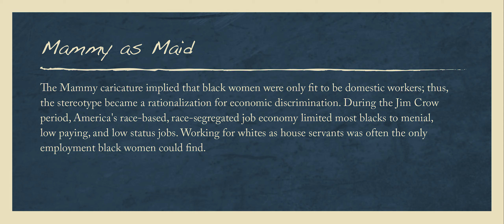Mammy as Maid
The mammy caricature implied that black women were only fit to be domestic workers; thus, the stereotype became a rationalization for economic discrimination. During the Jim Crow period, America's race-based, race-segregated job economy limited most blacks to menial, low paying, and low status jobs. Working for whites as house servants was often the only employment black women could find.